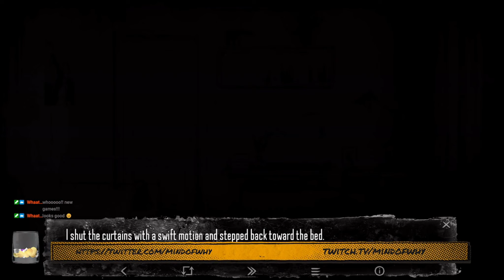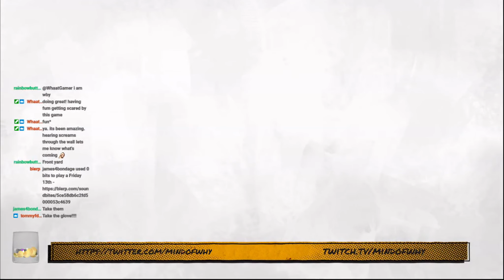Gamer Games for Pride 2022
This is a compilation of some clips from this month so far from my live streams over at twitch. I am a horror variety foul mouthed bisexual that  streams every Tuesday 6PM EST and Friday 7PM EST.